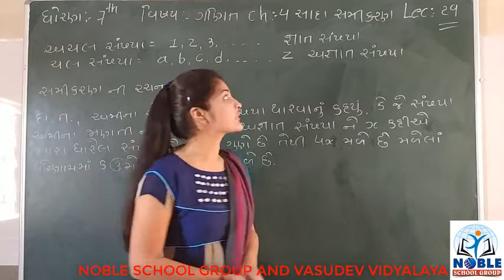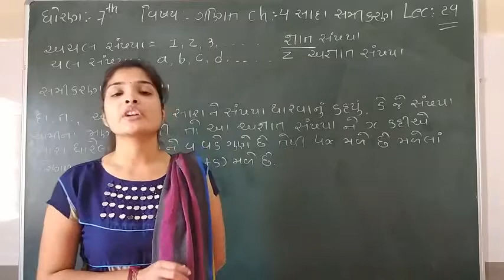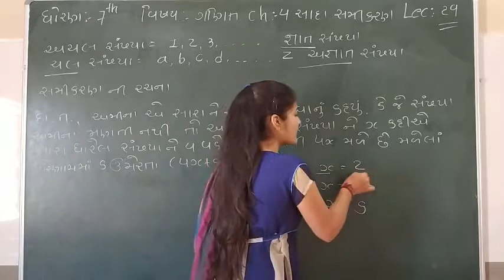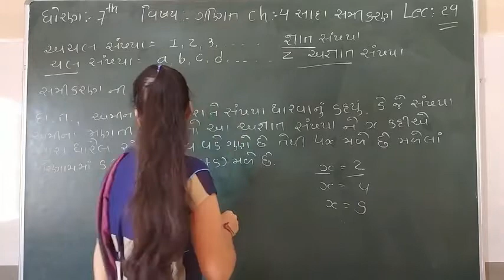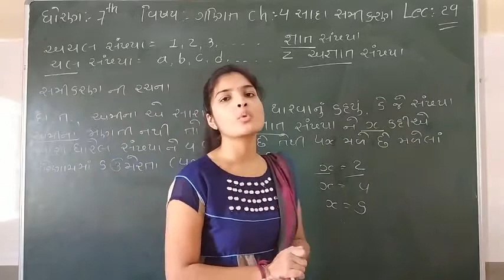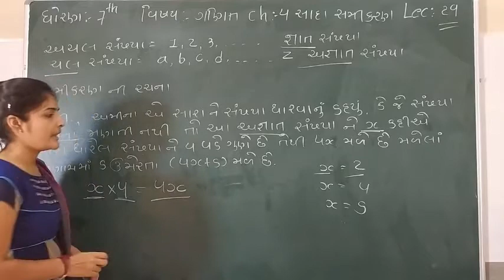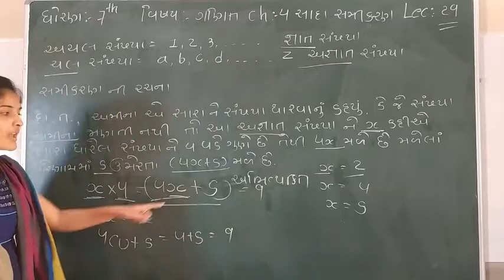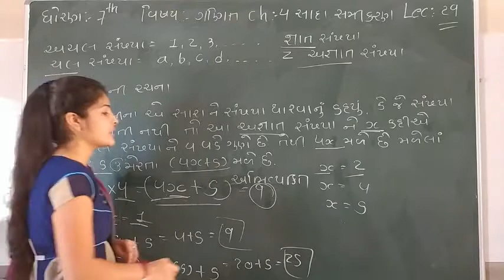Standard 7 Mathematics Lecture 29 By leenamadam